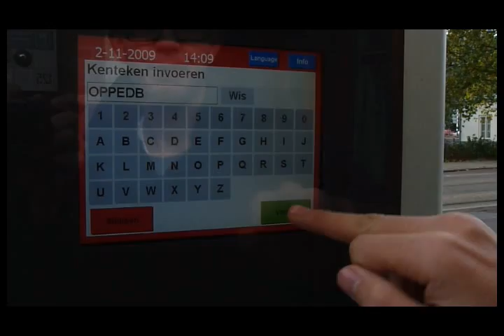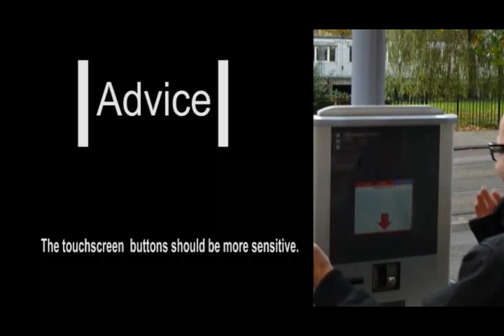UCD Film Parking Meters Amsterdam